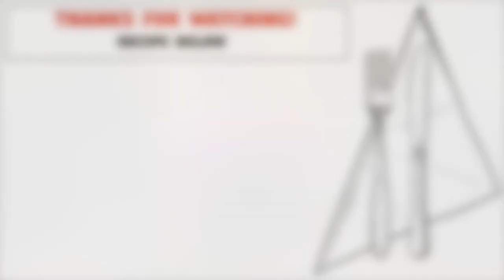KETO Chocolate & Orange Custard Pie 🍊🍮 || The Great British Bake Off 2019 || The Keto Kitchen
[RECIPE IN THIS DESCRIPTION] GBBO Chocolate Orange Custard Pie.

Episode 5 of The Great British Bake Off is The Roaring '20s!
Today we're making Alice's Chocolate & Orange Custard Pie.

| THE RECIPE |

TART INGREDIENTS:
- 1/2 cup (50g) Almond Flour
- 1/4 cup (25g) Cocoa Powder
- 1/4 cup (41g) Flaxseed Meal
- 2 tbsp Sweetener (I used Erythritol)
- 28g (1oz) Butter, melted
- 1 Egg

CUSTARD INGREDIENTS:
- 2 Eggs
- 1 Egg Yolk
- 3 tbsp Sweetener
- 1/2 tsp Orange Extract
- 1 & 1/2 cups (345ml) Heavy/Double Cream

GANACHE INGREDIENTS:
- 0.7oz (20g) Dark Chocolate (I used 85% Lindt)
- 1/6 cup (40ml) Heavy/Double Cream
- 1 tsp Sweetener

YOU WILL ALSO NEED:
- 9 inch Tart Pan/Pie Dish

METHOD:

1. In a medium bowl, mix the almond flour, cocoa powder, flaxseed meal, and sweetener in a bowl. Add the melted butter and egg and mix until well combined and just starting to stick together (don't overwork it).
2. Place the dough in cling film/plastic wrap, cover and place in the fridge for 30 minutes minimum.
3. Preheat the oven to 180c/350f. Prepare your pan/dish (if it's not silicone) by greasing it or lining it with baking/parchment paper.
4. Place the dough in your pan/dish and press into an even layer across the base and up the sides. Try to get the dough on the base thin but not so thin it breaks. Try make the sides of the tart even and right at the top of the pan/dish too.
5. Cover the edges of the tart with foil, poke lots of holes in the base with a fork. Bake for 10-12 minutes. If the base starts to rise, poke it with a fork again and gently press down. Remove the foil and set aside to cool.

6. Lower the oven to 160c/320f.
7. In a large bowl, whisk together the eggs, egg yolk, orange extract and sweetener.
8. Add the cream and whisk well. Then pour mixture into your tart base and gently place in the oven.
8. Bake for 27-32 minutes, or until the custard is just set and there is a slight jiggle when moved. Set aside and start ganache.

9. In a small saucepan, over low heat, add heavy cream, mix in the sweetener and allow to heat up/gently simmer. Turn off the heat and add the chocolate. LEAVE for 5 minutes. Then gently stir until you have a glossy, thick chocolate ganache.
10. Pipe chocolate on, and place in the fridge for a minimum of 30 minutes. After it's cooled, cut into 8 pieces and enjoy.

MACROS:
Please note, all macros are calculated with My Fitness Pal and may vary on ingredients used.
Serves 8.
Per Slice:

Calories: 390kcal
Fat: 37g
Protein: 9g
Net Carbs: 3g

| The Keto Kitchen |